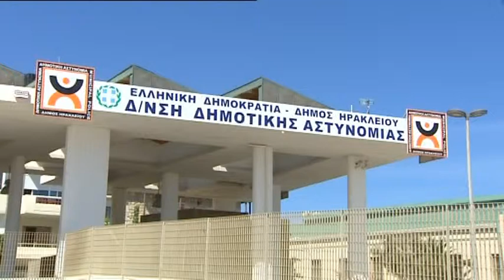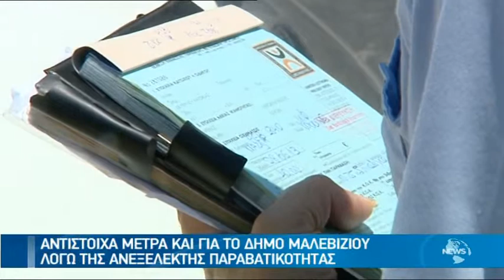"ΒΑΠΤΙΣΤΗΚΑΝ" ΕΛΕΓΚΤΕΣ ΚΑΙ ΞΕΚΙΝΟΥΝ ΣΑΦΑΡΙ ΕΛΕΓΧΩΝ